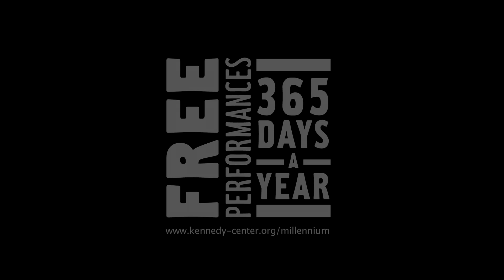Lionel Loueke - "Hiroshima"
Benin-native guitarist and vocalist Lionel Loueke--a current Blue Note Records artist whose most recent release Heritage was produced by labelmate Robert Glasper—performs with bassist Massimo Biolcati and drummer Ferenc Nemeth. Loueke stands out in a crowded field of musicians with his trademark sound which “fuses traditional African music with modern jazz harmonies, unique vocal inflections, and complex time signatures” (NPR). Part of Blue Note at 75.